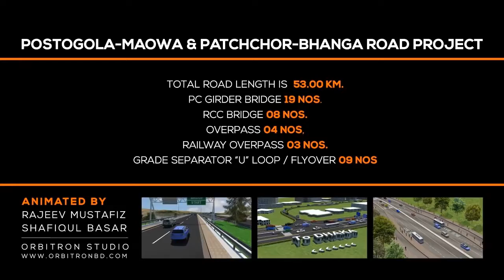আমাদের রাস্তা এবং পদ্মার ব্রিজ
সাগর কুমার